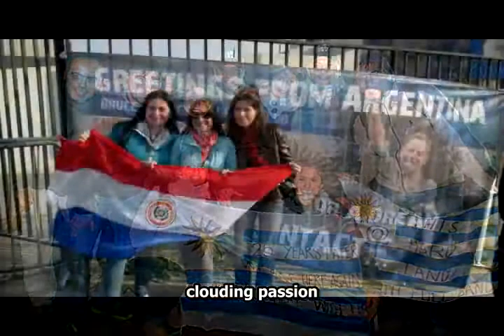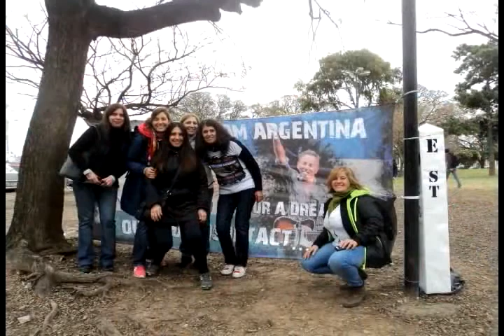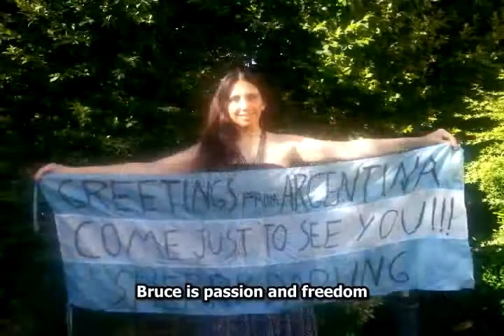25 Years Of Waiting For A Dream Our Hope is Intact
Fueron 25 años de desencuentro, de espera y de sueños atravesados por la esperanza de ver a Bruce Springsteen en tierras sudamericanas. 25 Years Of Waiting For A Dream (Our Hope Is Intact) es una canción que trata de captar un sentimiento que se rebela contra el tiempo y la adversidad, un lugar común donde la juventud se renueva en aquellas promesas que juramos no romper jamás --No Surrender-. Es un tributo a todos aquellos que llevan en el alma la música más extraordinaria. Melodía que viene de Jersey, pero que, por esas razones lumínicas, se tatúa en el corazón de los fans sudamericanos. Un sentimiento que no puede parar...

25 Years Of Waiting For A Dream (Our Hope Is Intact): Juan Martín Nogueira
Voz y guitarra: Juan Martín Nogueira
Edición de Video y Subtitulos: Esteban Saracho
Traducción al inglés: Cristian Consina